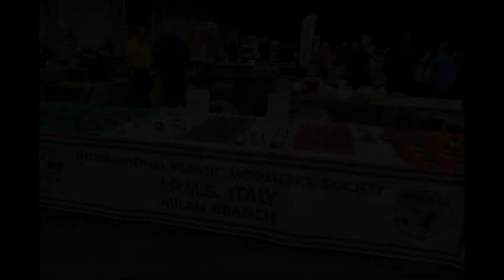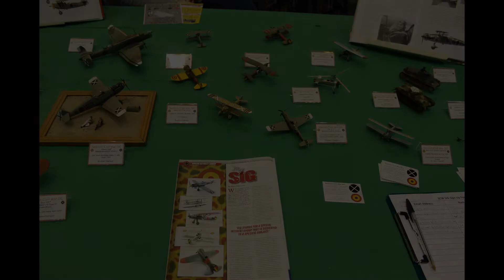IPMS Scale Model World 2017 Telford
IPMS Scale Model World 2017 in Telford, apparently the biggest model show in the world!

Here are some pics I managed to get throughout the weekend.